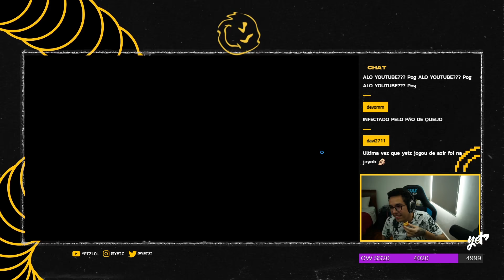EU SOU O MELHOR AZIR DO MUNDO!